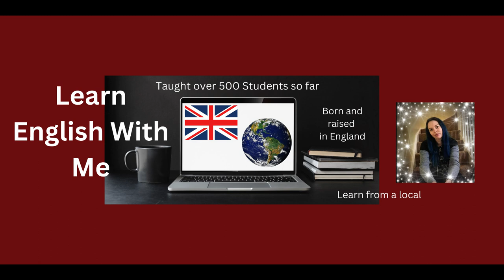Supercharge Your English Skills with Daily Practice Intermediate C1/C2 - Archaeological Discovery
Supercharge your English as a second language skills with daily practice. Listen to the article on something that happened on this day in history.
Add the closed captions to practice your reading skills too.

Practice your English every day, and you'll quickly see improvements in your spoken language skills. Not to mention, daily practice will help you build confidence and fluency in English. So put in the work and let me help you improve your English language skills!